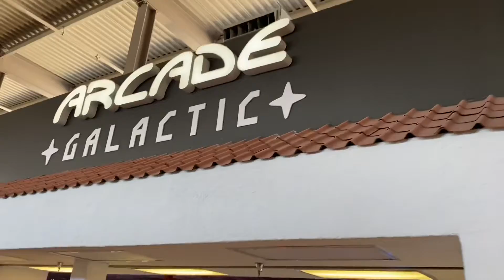Tony1 VS AHero Maximum Tune 5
I Just Decided To Takedown That Rival Racer Adam’s Player Car in Maximum Tune 5 AHero & This Time That Player is Going Down, So Once When I Level Up My Car, I’m Gonna Be The Ultimate Entire Worldwide Championship Racer Of the Whole Worldwide. Be Advised 3rd, & 4th Incidents is Commixing Now Mane 6.